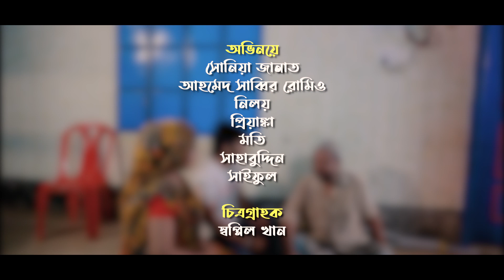জীবন বদলে দেয়া শর্টফিল্ম - অহংকার পতনের মুল | Emdad Sumon | Priyanka | Bangla New Short Film 2020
Bangla New Natok 2020 - "Ahongkar Potoner Mul", It is a social awareness drama. Story by Badhon Raj,  Directed by Emdad Sumon. Hope you will like our all bangla natok, bangla short film, social awareness video, heart touching natok, new natok,  bangladeshi natok.

Let's enjoy Bangla Heart touching natok 2020. Share this with your beloved one.

Natok : Ahongkar Potoner Mul
Cast : Niloy, Soniya Jannat, Priyanka, Ahmed Sabbir Romeo, Tuktuki, Bimu etc.
Cinematography: Shapnil Khan
Edit : Masud Rana
Title & Color: Gazi Shajahan
Background Score: MI Masum
Label: CD Choice Music Drama
Produced By : Emdad Sumon
Make Up : Jahid

*** ANTI-PIRACY WARNING ***
This content is Copyright to Central Music and Video [CD Choice Music]. Legal action will be taken against those who violate the copyright of the following material presented!

CD Choice Music Official Address:
25/2, Purana Paltan, Chowdhury Dreams (2nd Floor), Dhaka